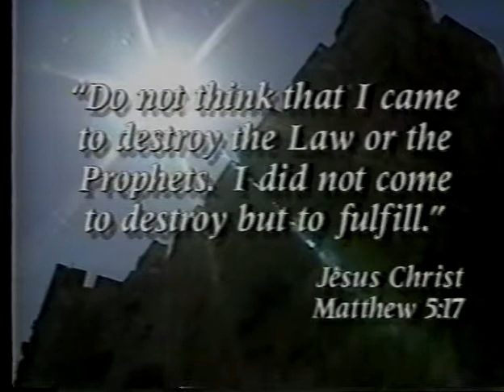"True Freedom" Luke 4:16-21